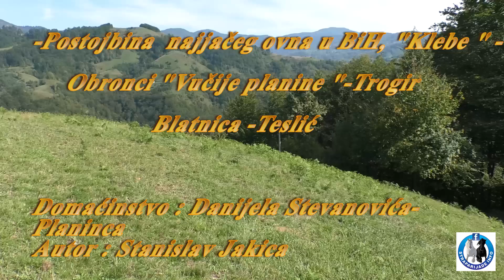-Postojbina najjačeg ovna Klebe od Danijela Stevanovića-Planinca-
Višečlana porodica Stevanović na obroncima Vlašića već godinama živi od ovčarstva koje je započeo njihov djed po dolasku u ove susrove krajeve iz Sanskog Mosta . Danas imaju zavidno stado od 100 –injak ovaca koje planiraju da prošire ako država i lokalna zajednica odluče pomoći stočare na Vučijoj planini nadomak Teslića , gdje zakoni prirode određuju  životne sudbine malobrojnih ljudi .Vlasnici su najjačeg ovna Klebe u BiH koga su kupili od Milana Veresije .